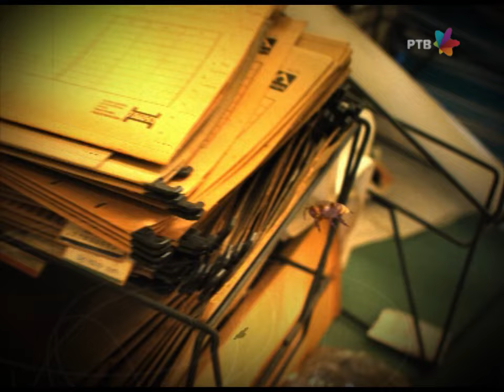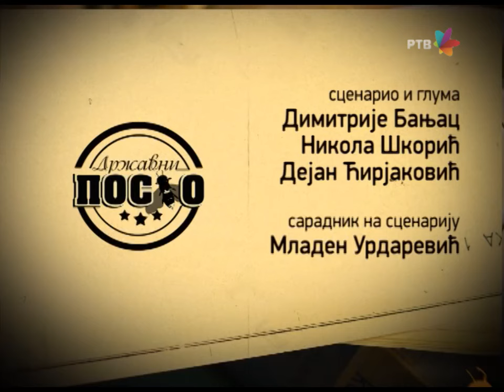DRŽAVNI POSAO [HQ] - Ep.609: Rekord (14.10.2015.)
Na ljutu ranu, ljuta trava, kaže stara narodna poslovica...

Saradnik na scenariju: Mladen Urdarević
Reditelj: Stojče Stoleski
Urednica: Mara Skendžić-Reljić